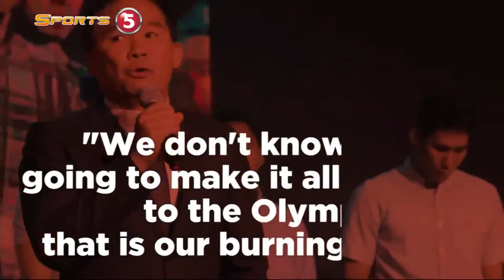The Gilas Pilipinas Program has a new partner in chooks-To-Go | PBA Philippine Cup 2016 - 2017